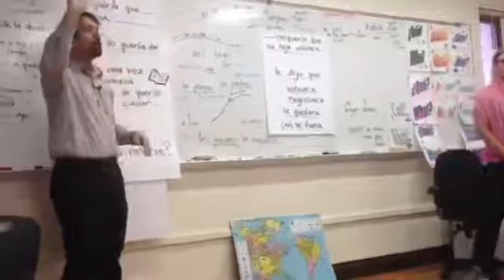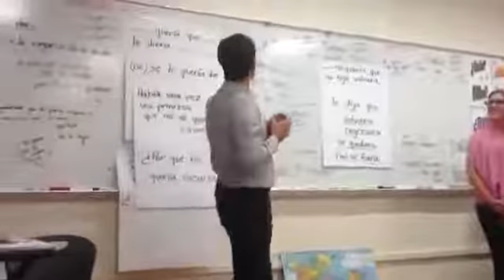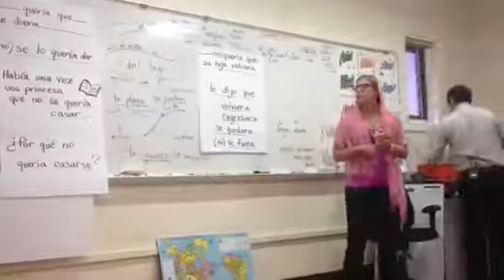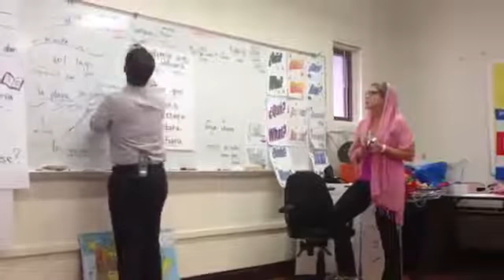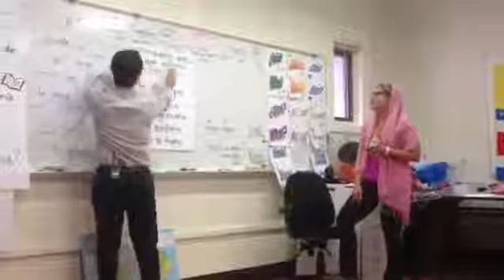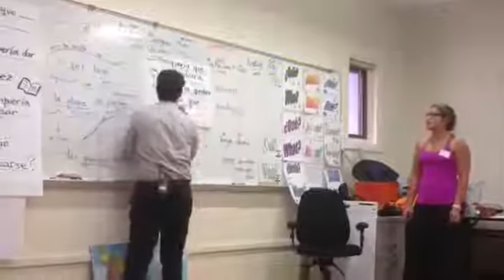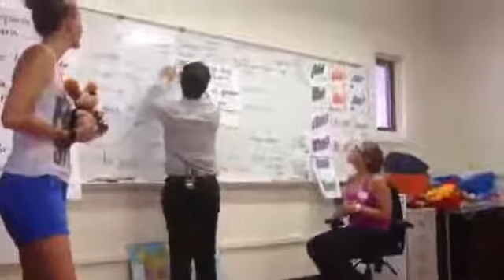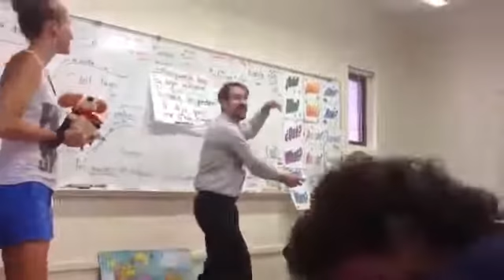Fluency Fast Spanish Lesson with Jason